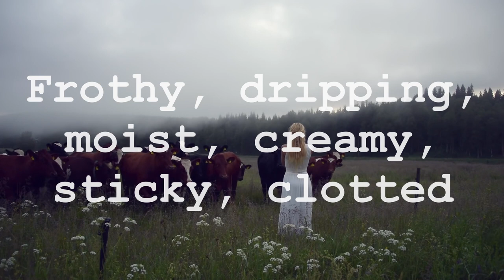'Mark Lamarr- Uncensored And Live (1997)'- part 1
'Mark Lamarr- Uncensored And Live (1997)'
uploaded 4th Jul 2014
by Ali's Movies